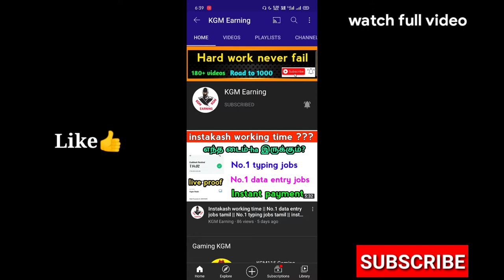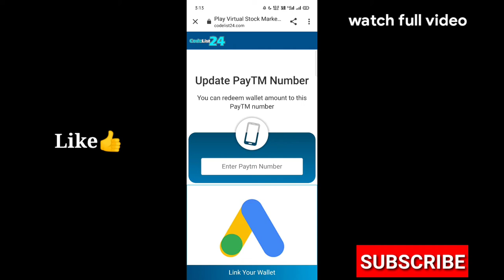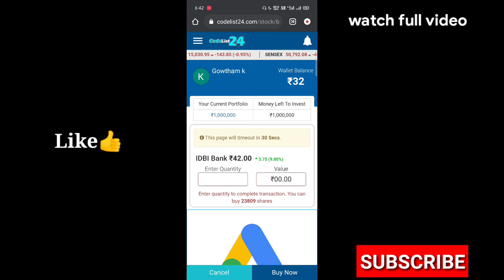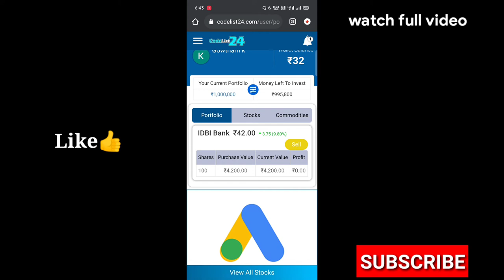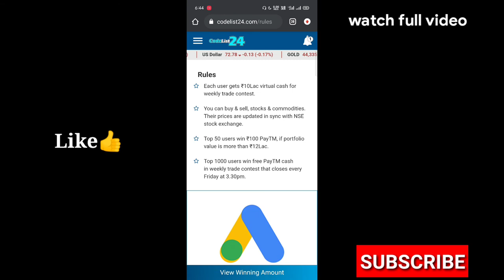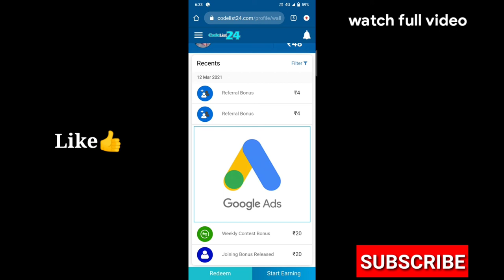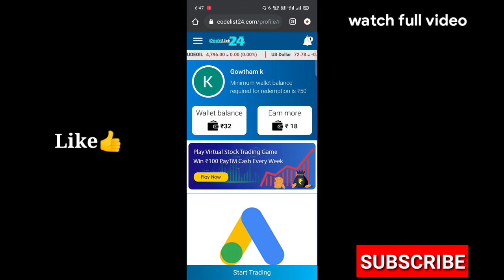Daily 50₹ || New earning website 2021 || codelist24 unlimited earning tips&tricks || proof added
👍    KGM Earning 👍

❤️ Channel link❤️

Without investment app tamil

100 rs proof added

Code list 24 unlimited self earning tips

Minimum redeemed

❤️keep support❤️